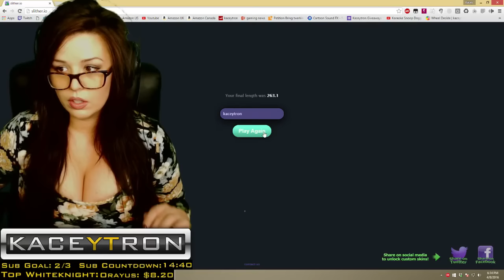Worm Game is Love, Worm Game is Life